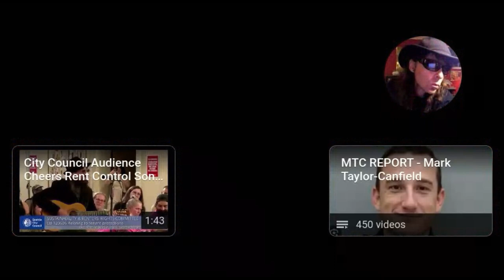Funk Version of House Of The Rising Sun by Mark Taylor-Canfield (MTC)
MTC auditioned for NBC's "The Voice" in Seattle. This is perhaps the funkiest version of "House of the Rising Sun" ever recorded! Mark's style is super soulful and funky.

Check out the Jeff Santos Show Mon - Fri noon to 1 PM PT for his intelligent, well informed talk show! MTC is his guest every Friday talking music, culture, media and politics.

Thanks!

MTaylorCanfield @ Twitter